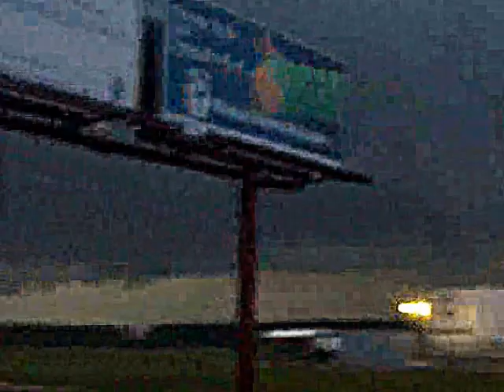Funnel cloud, time-lapse and highlights of a supercell thunderstorm 05-25-2011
Time lapse watching one cell move away, then a supercell storm move in towards us. We captured the evolution of a rotating wall cloud and funnel. No debris cloud was ever visible at the ground level due to trees, but there also has not been any confirmation that it actually ever touched down. We started out 2 miles West of Fort Branch, Indiana. And decided to move North West to get a better visual. We ended up just North of the hwy64 hwy65 junction North of Owensville Indiana.

Video from Storm Spotters: Aaron Fryxell, Charles Mcgillem & Rhonda Buckman